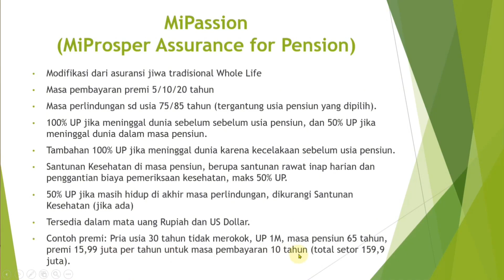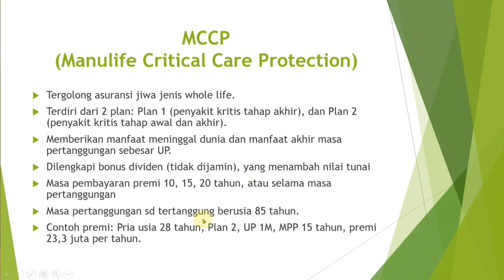MCCP (Manulife Critical Care Protection), Fitur Ringkas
SANGGAHAN
Video ini bukan informasi resmi dari Manulife Indonesia, melainkan dibuat oleh Agen (Asep Sopyan). Materi di dalamnya sepenuhnya merupakan tanggung jawab Agen. Anda disarankan tetap merujuk pada media resmi yang dikeluarkan oleh Manulife, seperti brosur, RIPLAY, dan polis. Terima kasih.